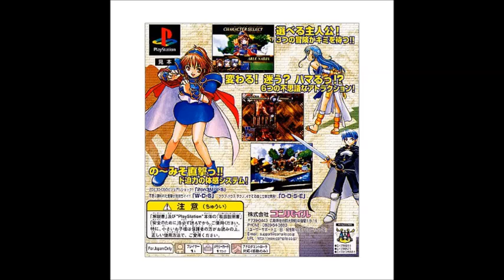WWPPD (PS1) Music - Puyo Puyo Dungeon 2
Game:   Waku Waku Puyo Puyo Dungeon
Track:  Puyo Puyo Dungeon 2
System:  Playstation